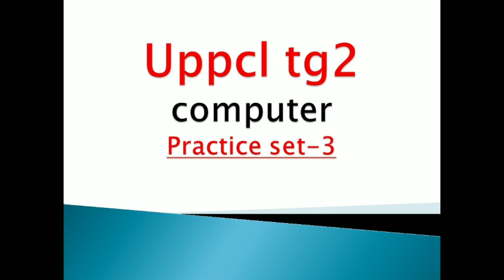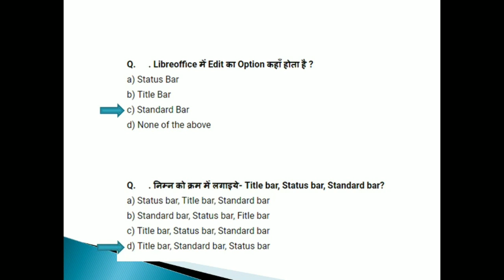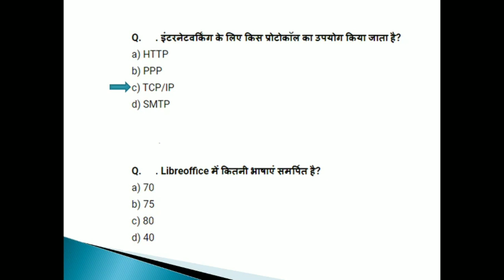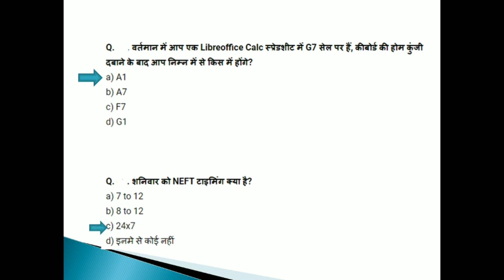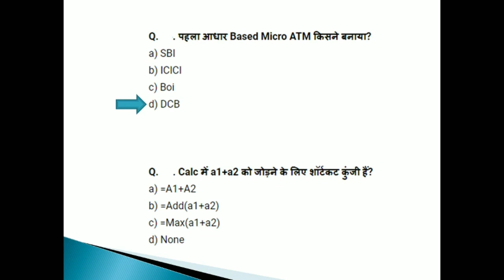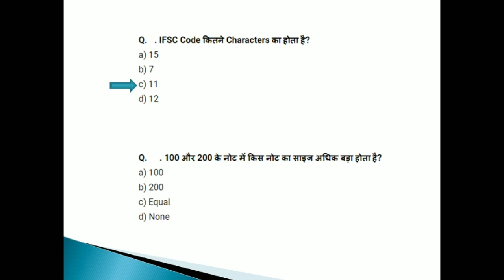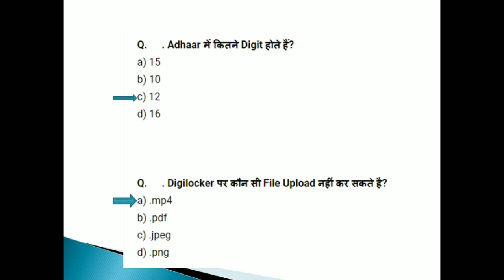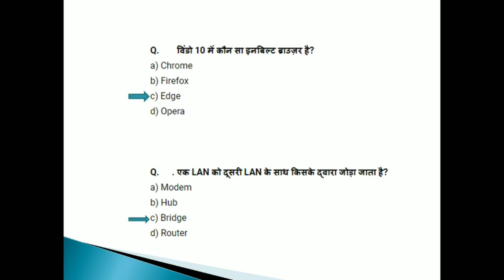uppcl tg2 computer question | uppcl tg2 computer mcq in hindi | easy learning computer uppcl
tg2,uppcl,uppcl computer | uppcl computer practice set | UPPCL Tg2 COMPUTER | uppcl tg2 practice set computer